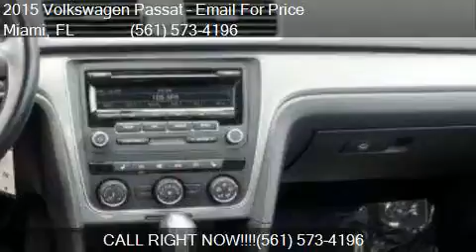2015 Volkswagen Passat 1.8T Wolfsburg Ed for sale in Miami,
This 2015 Volkswagen Passat 1.8T Wolfsburg Ed is for sale in Miami, FL 33010 at 1000 Cars Plus / Rae Torres.

Engine: 1.8L I4
Transmission: Automatic 6-Speed
Color: Reflex Silver Metallic
Mileage: 41490
Contact 1000 Cars Plus / Rae Torres Call  For Appointment    Miami, FL 33010 to test drive this 2015 Volkswagen Passat 1.8T Wolfsburg Ed today.